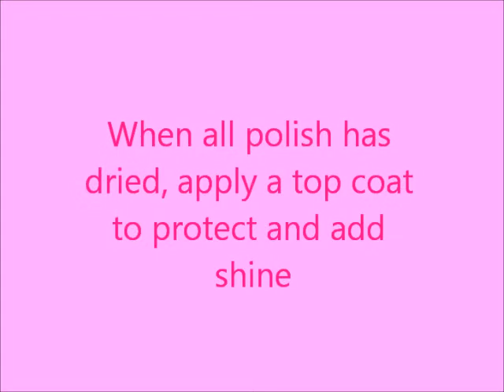Nail Art tutorial Quick and easy border nails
Here is a very quick and easy way to create border nails. I chose summery colours but you can use whichever you like

Why not post your own nail art on my new Facebook community